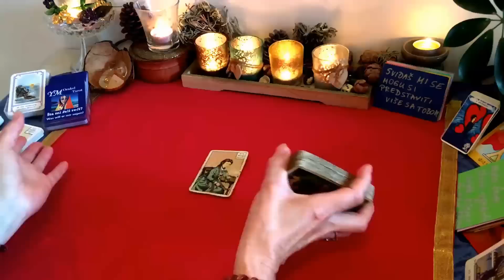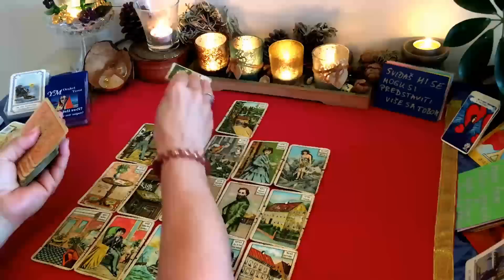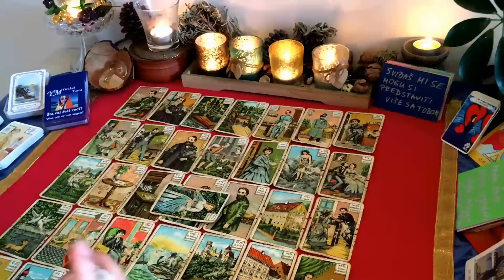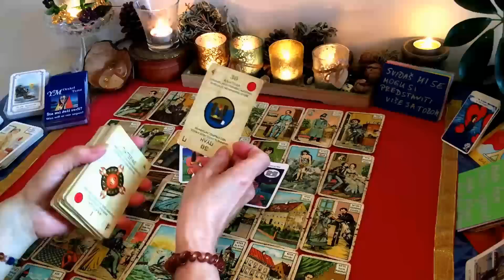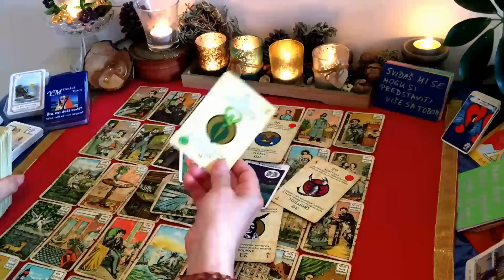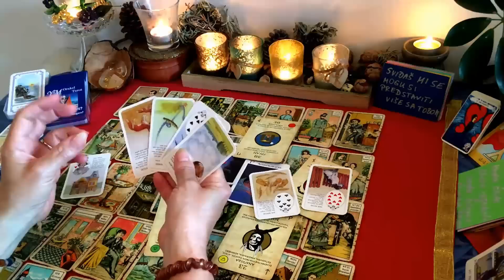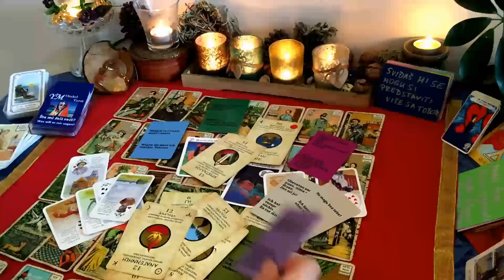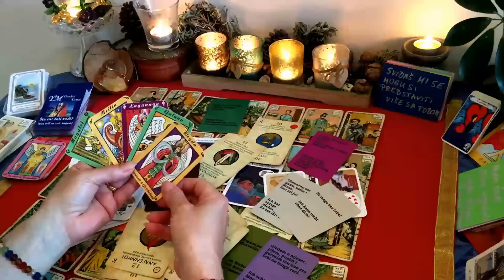😢Kaje se i plače tajno😪💔Važno o vašoj voljenoj osobi💕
Dοbrodošli predivni, dragi moji💖
Imamo i danas opširno čitanje sa Kipper kartama i odgovore Orakela sa različitim Tarot kartama na temu: 😢Kaje se i plače tajno😪💔Važno o vašoj voljenoj osobi💕
 Vidite okoline, misli i osećaje vaše osobe. Što je to što vam želi ili ne želi reći  vaša osoba?  Koju poruku i savet šalju  Anđeli  i duhovni svet u ovoj situaciji?
Ovo je kolektivno, opće, bezvremensko čitanje i nije zajamčeno. U glavnom  služi za zabavu. Ovo može biti istina, ali ne mora. Ne preuzimam nikakvu odgovornost za vaše odluke i delovanja koja rezultiraju iz ovog  proročišta.

Pratite me na facebooku tamo cete biti obavjesteni za svaki moj najnoviji video u trenutku kada ga postavljam.

Ako biste me željeli podržati donacijom, vrlo sam vam zahvalna
ili
ΙΒΑΝ
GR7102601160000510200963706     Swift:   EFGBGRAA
Ivanka Pavlic

Učitane su sljedeće kartice:

Grcki tarot, kineski ljubavni tarot, skat karte, ciganske karte i lenormand karte.

ili
na facebooku

Impresum/otisak
Ιvanka Pavlic
Bardania
3110 Lefkada